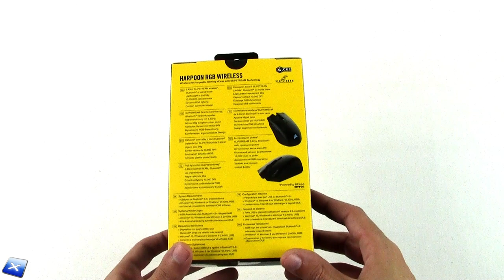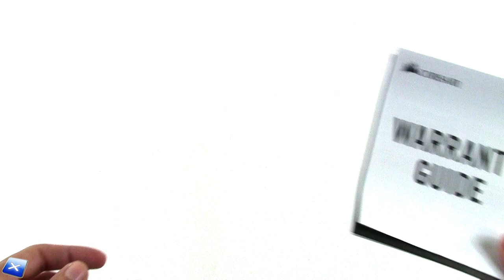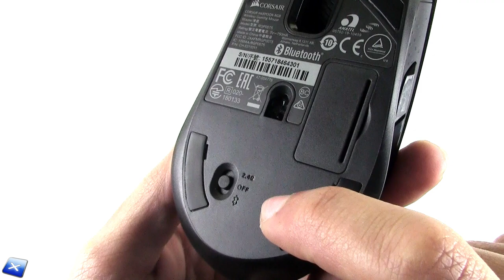[Unboxing ITA] Corsair Harpoon RGB Wireless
La nostra pagina Facebook e il nostro Gruppo Facebook:
Our Facebook and Facebook Group pages: